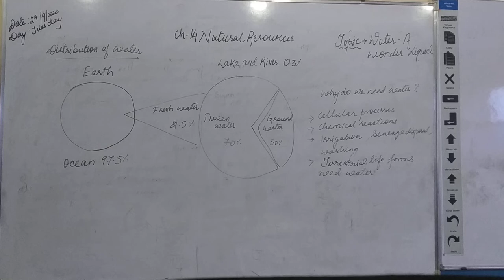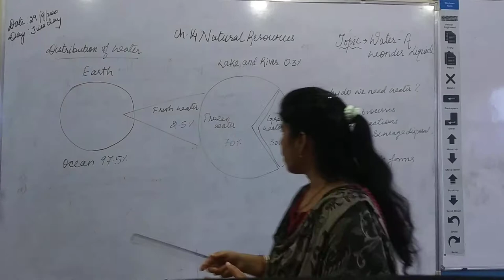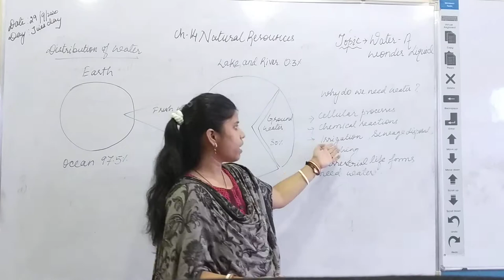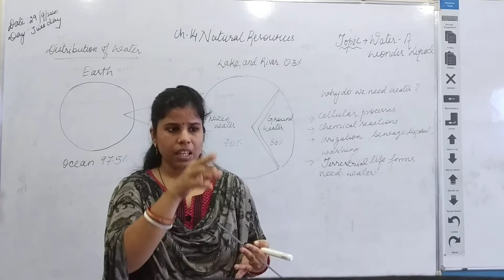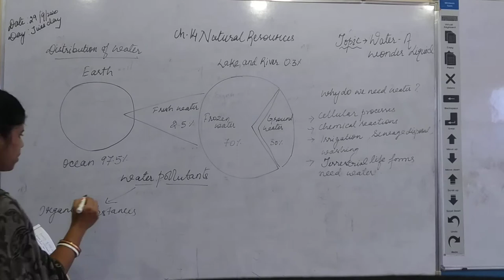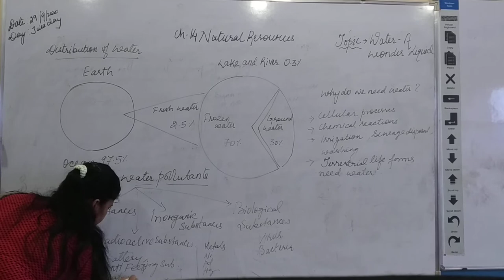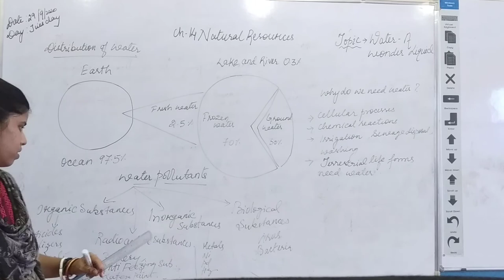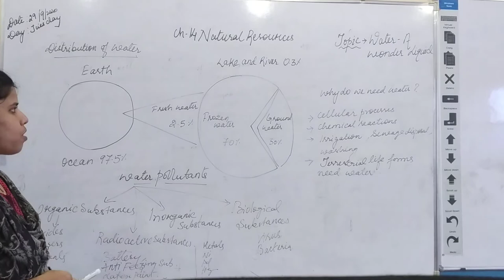Water a wonder liquid